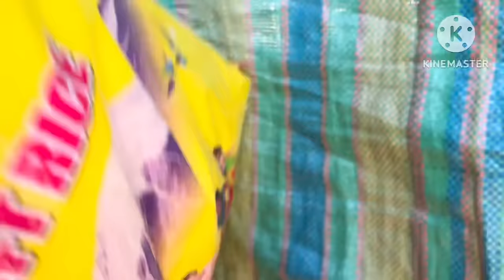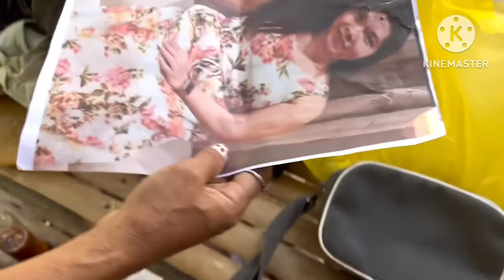HALA! SI GUIA SOBRANG NANGAYAYAT.